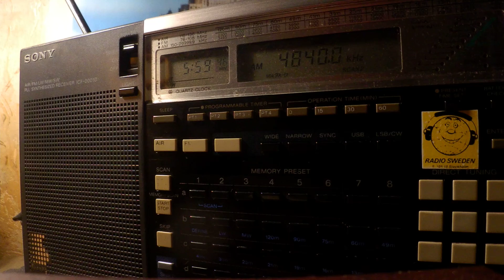25 11 2019 WWCR 3 relay Brother HySTAIRical to ENAm 0557 on 4840 Nashville